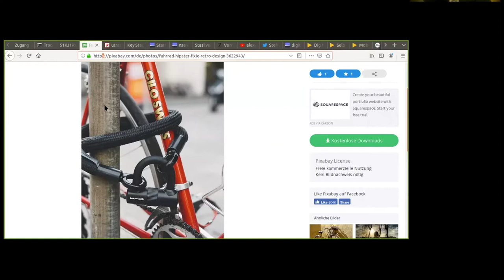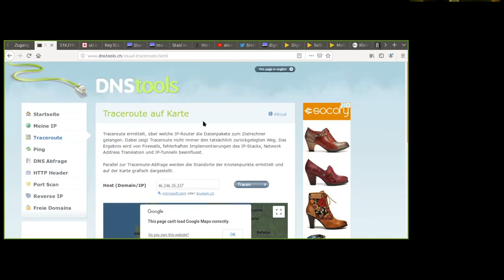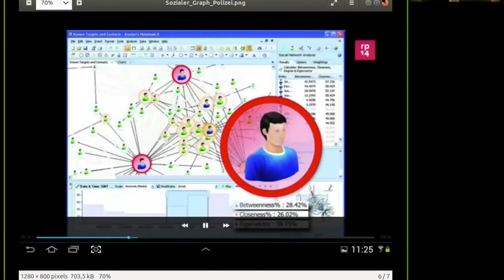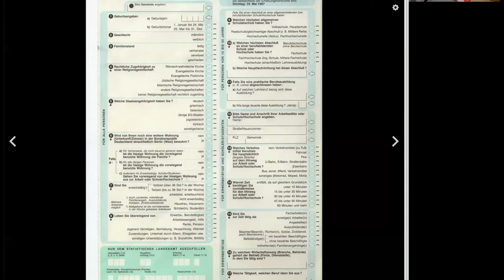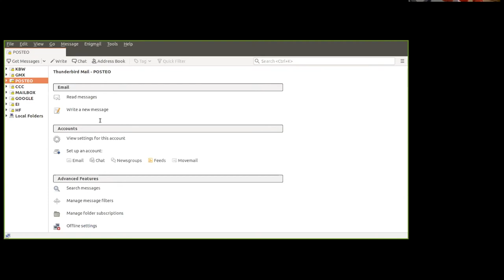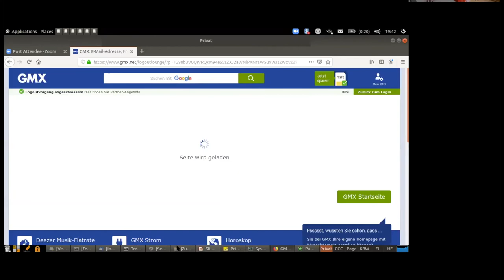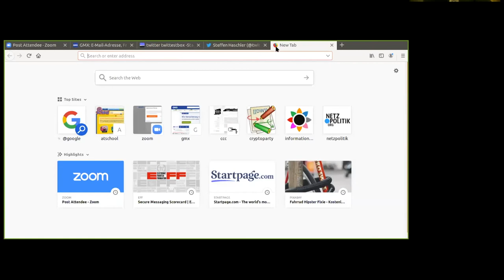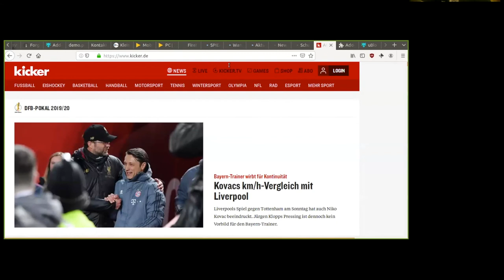EDUtalk: Verschlüsselung und Datensicherheit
„Auf das Recht auf Privatsphäre zu verzichten, weil man nichts zu verbergen hat, ist das Gleiche, wie auf Meinungsfreiheit zu verzichten, weil man nichts zu sagen hat“ lautet sinngemäß ein Zitat von Edward Snowden, der mit seiner Enthüllung des NSA Datenskandals maßgeblich dafür gesorgt hat, dass wir heute über digitale Privatsphäre und Verschlüsselungstechnologien diskutieren. Aber was bedeutet eigentlich „verschlüsselte“ Kommunikation. Warum und wo ist diese am Computer und am Smartphone wichtig? Welche Apps und Messenger sind von diesem Thema betroffen? Wo liegen für uns Informatik-Laien die Möglichkeiten, Herausforderungen und vor allem auch die Grenzen?

Über diese und noch viele andere Fragen sprechen wir in diesem Webinar mit Steffen Haschler vom Chaos Computer Club, der seit vielen Jahren mit dem Projekt „Chaos macht Schule“ digitale Bildungsformate für Schüler, Eltern und Lehrer anbietet.